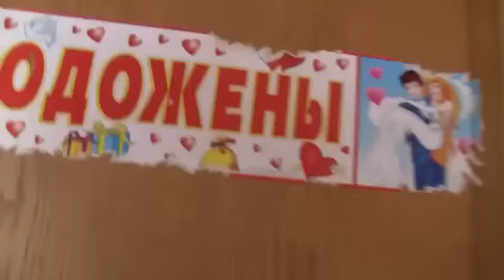Приключения на гастролях! Баян Микс Сергей Войтенко и группа Невесты BRIDES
Билеты от 800 руб. 20 апреля 2017 года на главной сцене страны в Малом зале - презентация первой вокальной программы  Сергея Войтенко и группы "Баян Микс" - «Мы с тобой одной крови».
В концерте принимают участие - Лев Лещенко, Денис Майданов, Марина Девятова, Р.Газманов, группа Земляне, Юта, Сергей Куренков, Витольд Петровский, Максим Лидов, группа Пятеро, Елена Хмель,  Breviss Brass Band, хор пограничного ансамбля ФСБ и другие любимые всеми исполнители они споют для вас песни Сергея Войтенко!

Как блистательные и непревзойдённые инструменталисты ребята давно знакомы публике, но теперь готовы предстать в новом качестве и исполнить для вас вокальные композиции, многие из которых уже стали хитами - «Мы с тобой одной крови», «Город М», «Письмецо маме», «Не гони коней», «Доброй ночи» и другие.

Не пропустите! Вас ждёт праздничная феерия, море музыки и водопад хорошего настроения! 20 апреля 2017 года. Малый зал Кремлёвского дворца. "Баян MIX" Сергея Войтенко.

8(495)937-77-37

Режим работы: ежедневно с 12.00 до 20.00